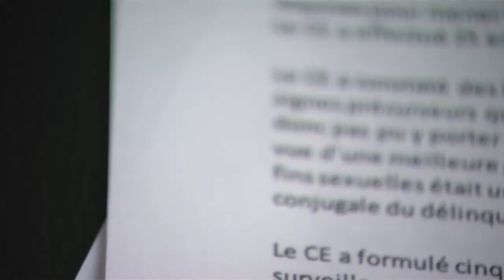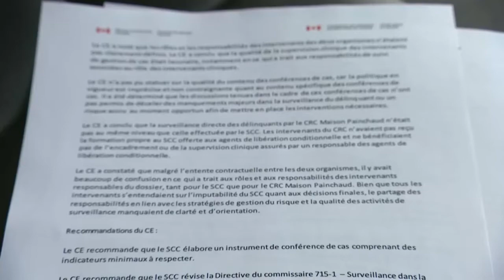Lacunes majeures avec la libération d’Eustachio Gallese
Le comité d’enquête national chargé de faire la lumière sur le meurtre de Marylène Lévesque en février 2020 a constaté des «lacunes majeures» dans la surveillance de l’équipe de gestion de cas du meurtrier a qui ont a permis d’aller à trois occasions dans un salon de massage.

C’est la principale conclusion de ce Comité d’enquête national sur le Service correctionnel du Canada (SCC) et la Commission des libérations conditionnelles du Canada (CLCC) qui a fait 25 entrevues avec les intervenants au dossier. Marylène Lévesque a été tuée dans une chambre d’hôtel de Ste-Foy par Eustachio Gallese le 22 janvier 2020.

Marylène Levesque a été tuée dans une chambre d’hôtel de Sainte-Foy par Eustachio Gallese, le 22 janvier 2020.

Gallese était en semi-liberté après avoir purgé une peine de prison à vie sans possibilité de libération avant 15 ans pour le meurtre d’une première conjointe, Chantale Deschesnes, en 2004.

Un mois après le meurtre de Marylène, le délinquant a plaidé coupable à une accusation de meurtre prémédité et condamné à la prison à vie sans possibilité de sortir avant 25 ans.

«Signes précurseurs»
Selon le comité d’enquête, Gallese présentait « des signes précurseurs » dans la gestion de ses émotions « que l’équipe de gestion de cas n’a pas évalués de façon adéquate ».

Ces nombreux signes précurseurs démontraient une « désorganisation dans la vie [de Gallese] qui était directement liée à son cycle de délinquance ».

La permission que l’équipe de gestion a accordée au meurtrier de fréquenter un salon de massage pour des fins sexuelles à au moins trois occasions était un facteur de risque, et l’équipe a « sous-estimé la probabilité que le délinquant crée des liens affectifs avec une employée ».

Une enquête disciplinaire est aussi en cours sur le personnel impliqué dans cette affaire, qui avait d’ailleurs été réassigné et avait perdu la fonction liée à la surveillance.

La commissaire du SCC, Anne Kelly, a répété plusieurs fois que la stratégie élaborée pour le délinquant, à savoir l’autorisation de fréquenter des salons de massage, était « totalement inappropriée ».

Elle affirme n’avoir jamais vu une telle stratégie en 37 ans de carrière ni recensé « aucun cas similaire » dans tout le Canada.

Surveillance retirée
Parmi les cinq recommandations, le changement le plus important affectera les huit centres résidentiels communautaires du Québec – les maisons de transition – qui se voient retirer le mandat de surveillance directe des délinquants.

La maison Painchaud perdra cette responsabilité dès le 31 mars. À terme, c’est quelque 120 délinquants qui seront dorénavant surveillés par le SCC.

Le député conservateur Pierre Paul-Hus, qui travaille à la reprise de l’enquête sur Marylène par le Comité permanent de la sécurité publique à Ottawa, déplore qu’aucun blâme ne soit fait à la CLCC, dont les nominations sont politiques.

« On blâme le plus bas niveau de l’échelle, on s’attaque à l’agent et on lave les mains des commissaires », déplore-t-il.

21 octobre 2004 : Jaloux, Eustachio Gallese tue sa conjointe de l’époque, Chantale Deschesne, à coups de marteau.

16 décembre 2006 : Il est condamné à la prison à perpétuité pour le meurtre au second degré de Mme Deschesnes, sans possibilité de libération avant 15 ans.

19 septembre 2019: En audience, la Commission des libérations conditionnelles du Canada apprend que Gallese fréquente un salon de massage. Sa semi-liberté n’est pas révoquée, mais on lui interdit de fréquenter les salons.

Automne 2019 : Gallese continue de fréquenter les salons de massage et Marylène Levesque, à l’insu de son équipe de gestion.

22 janvier 2020 : Au terme d’un souper dans un hôtel de Sainte-Foy, il tue Mme Levesque de plusieurs coups de couteau.

27 février 2020 : Il plaide coupable à une accusation de meurtre prémédité. Il est condamné à la prison à vie sans possibilité de libération avant 25 ans.

La famille satisfaite
Un an après la mort tragique de Marylène Levesque, sa famille se dit « satisfaite » des conclusions du rapport, même si des questions demeurent pour toujours.

Le rapport du comité d’enquête, rendu public la veille de la date fatidique du 22 janvier, est venu ajouter au fardeau de la famille, dont la blessure laissée par le départ de Marylène est toujours béante.

L’avocat Dominique Bouchard, qui s’est exprimé au nom de la mère de la victime, affirme cependant que celle-ci est satisfaite des conclusions.

Selon l’avocat, la famille est soulagée de voir que la commissaire du Service correctionnel canadien a admis « la grossière erreur » commise par le service en acceptant que Gallese commette une infraction criminelle pour se rendre dans un salon de massages.

Éviter d’autres drames
Elle croit que les changements apportés dans la supervision des délinquants en maison de transition vont peut-être servir à éviter des drames semblables.